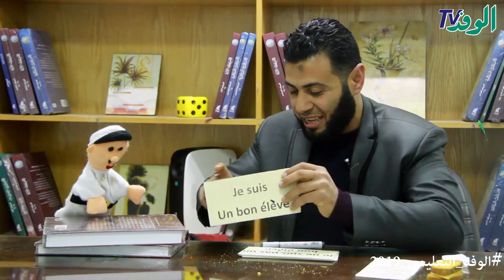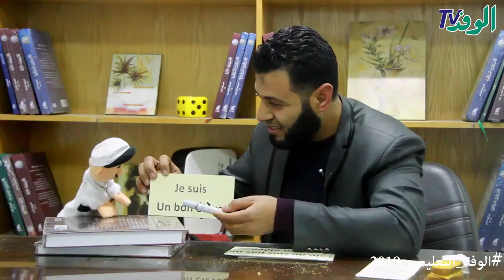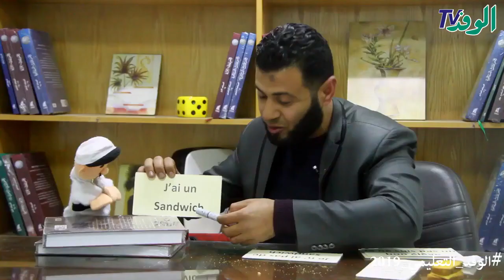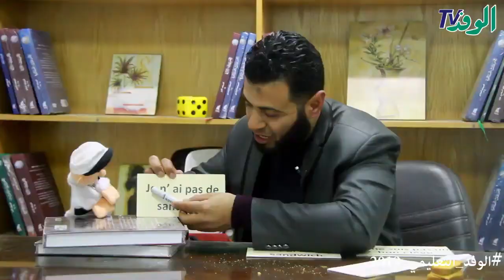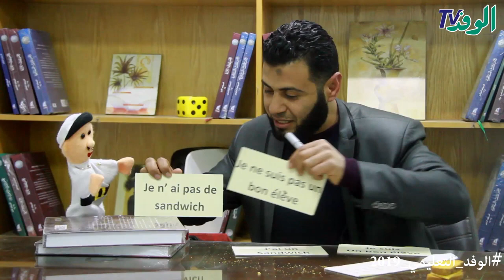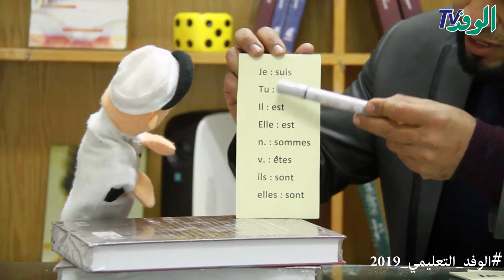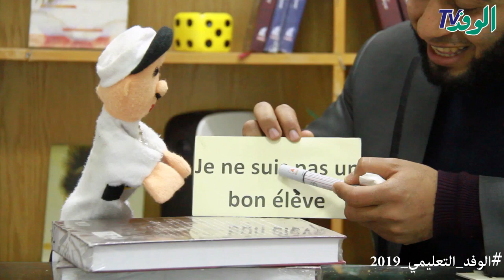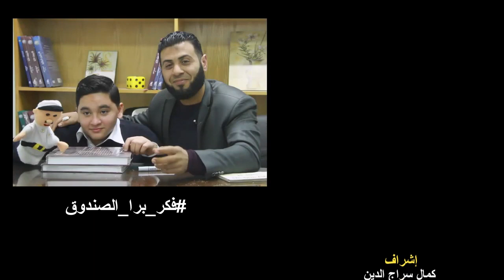قواعد النفي في اللغة الفرنسية مع احمد حلمي وشفيق معك حتي الاحتراف